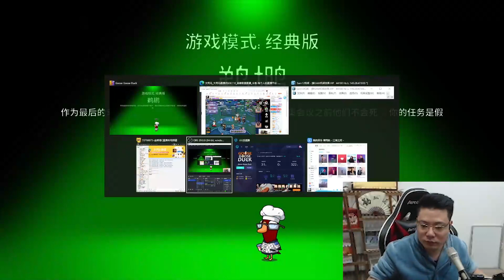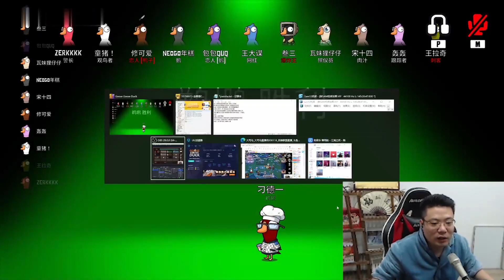【大司马】刁德一吃到女鬼了！他以后鹈鹕应该再也不敢吃狸仔仔了：你这好吓人啊！